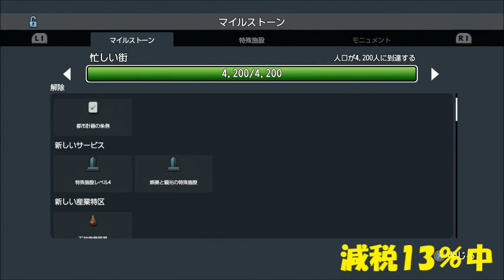まぐ【シティーズ：スカイライン】第7話 ／ ％って何の不満だろう？、まぐわかんなーい♪【Cities Skylines ps4】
・この動画はＰＳ４で発売された「シティーズ：スカイライン」というゲームを紹介したいと思います。自分が市長になって街を造るというゲームです。ぶっちゃけると「シム・シティ」みたいなゲームです。ちなみに、まぐはこれらのゲームは遊んだことがあるので初見っていうのはおかしいのかな。シティーズ系のみ、お初って事です。

・サムネの意味は、「あれぇ～、市民からパーセントが不満だって言ってるけど、何の事かわかんなーい」という意味です。詳しくは、前の動画にある「増税につぐ増税」でどうぞ。あはは。さすがにここまで税金を上げると怒られるみたいっすね。